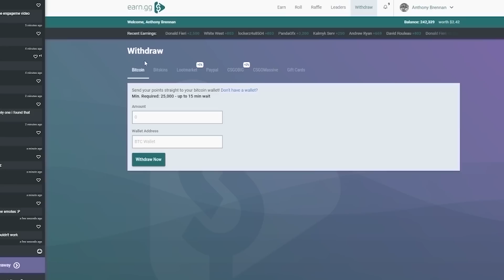NEW CSGO UPDATE - TEC9 NERF!! PISTOL UPDATE BETA TEC-9 ACCURACY (CS:GO Update Patch Notes)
Beats used -
Chuki Beats